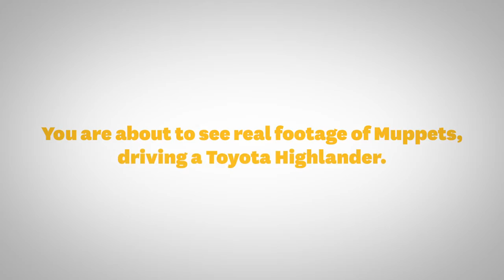The Muppets Fill Up the Toyota Highlander Before the Premiere Toyota